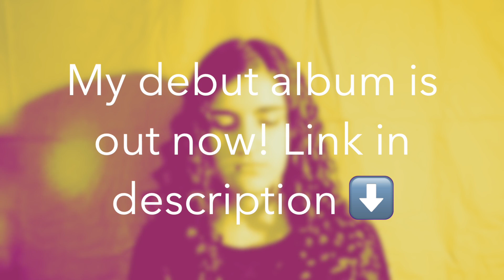We Can Do It! (God Made Girls) cover by Anna Colette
Here's my cover of God Made Girls by RaeLynn with a ~feminist twist~ in honor of women's history month! Hope ya like it :)

P.S. No hate to the original artist. I'm sure she wrote the original with the best of intentions, but I wasn't a fan of the underlying messages. So I rewrote the lyrics.

Lyrics:
Somebody's gotta keep up the fight
Somebody's gotta keep the hope alive
Somebody's gotta stand for what's right
And we can do it

Somebody's gotta break the old cliches
Somebody's gotta fight all that shame
Even if they call us insane

They might put us down push us around tell us not to even try
But we'll stand up proud and drown 'em out their rules are getting crucified

We don't need a man to make our lives worth living
Things won't change if we wait
Wait for someone brave enough to go against the grain

Somebody had to be vice president
Somebody had to be a suffragette
Smash the glass ceiling and voice dissent
And women did it

Somebody had to organize a strike
Somebody had to write title 9
Somebody had to give the girls their might

We don't need a man to give our lives their meaning

Somebody's gotta stand for our rights

Things won't change (We're changing the world) if we wait (We're fighting for the girls)